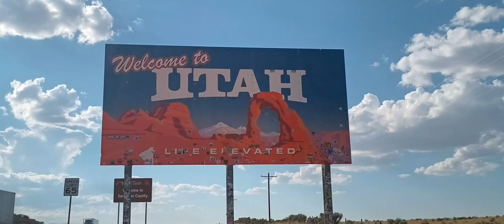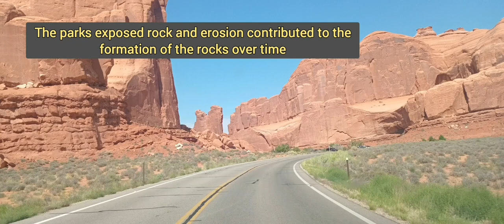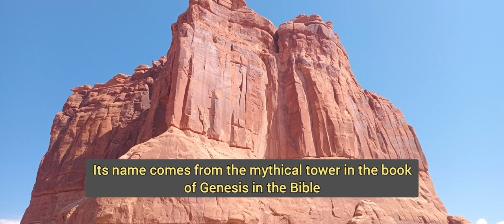Visiting Arches National Park